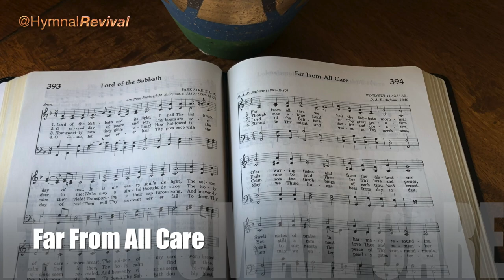Far From All Care (backing track)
4/4, 120 bpm, key of F.

Acoustic Guitars : Joe Robinson (1st & 4th verses)
Acoustic Guitar : Quinn Bachand (2nd & 3rd verses)
Ukulele : Pat McGrath
Acoustic Bass : Byron House
Percussion : Vince Ditrich

0:00 Intro & Verse 1
0:46 Verse 2
1:24 Verse 3
2:02 Verse 4